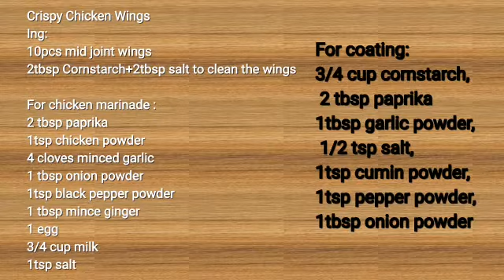Crispy chicken wings joe sgvloger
Super crispy and delicious chicken wings😋😋😋